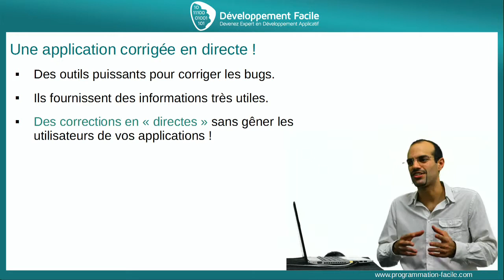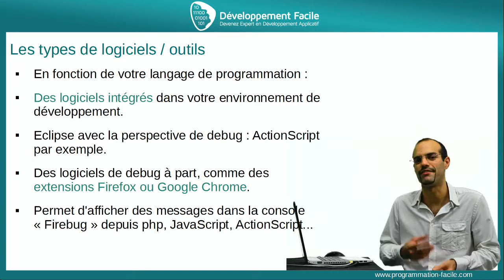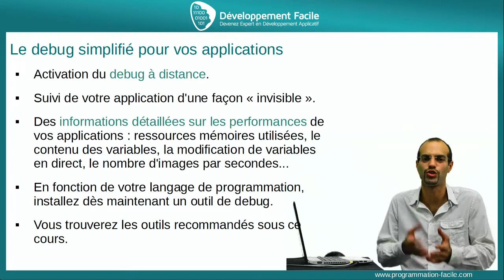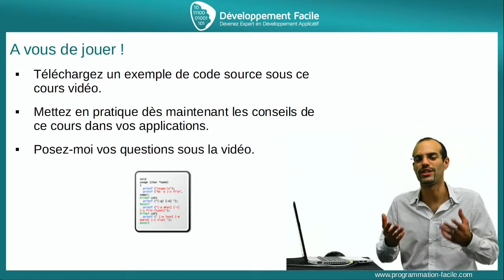Comment corriger rapidement les bugs de vos applications ?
Ce cours vous sera très utile pour corriger les bugs en live de  vos applications (sans que vos utilisateurs le voit) avec les bons outils.

Allez beaucoup plus loin dans l’apprentissage du développement applicatif, cliquez sur le lien ci-dessous.